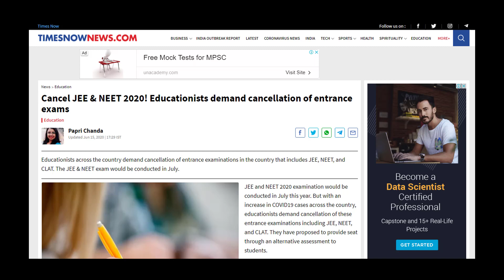😑Why JEE/NEET paper should not be cancelled || Shirish Sir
NEET 2020

NEET exam

 NEET marks

NEET 2019

Students Motivation